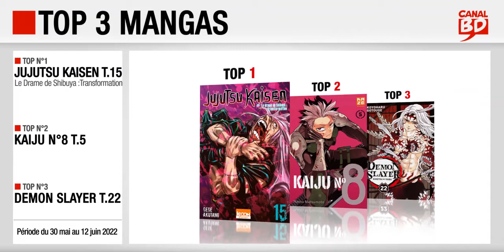30/05 au 12/06/22 : Top des ventes "mangas" chez les libraires Canal BD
Top 3 des meilleures ventes de mangas, enregistré chez les libraires du Réseau Canal BD, entre le 30 mai et le 12 juin 2022 :
- Top 2 : Kaiju N°8 T.5 (ed. KAZÉ)
- Top 3 : Demon Slayer T.22 (ed. PANINI MANGA)